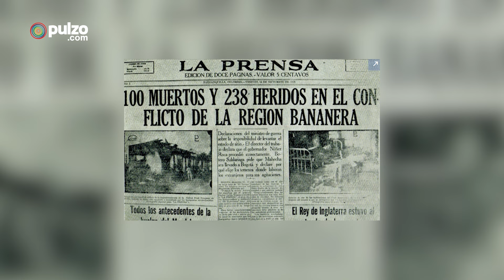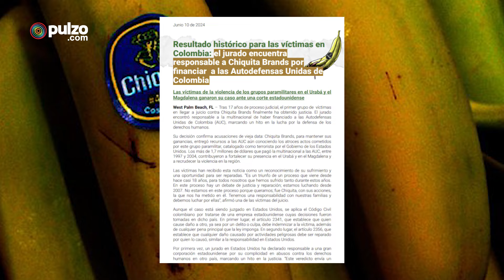Chiquita Brands sí financió al paramilitarismo: fallo histórico respalda a víctimas| Pulzo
Esta reconocida multinacional bananera antes se llamaba United Fruit Company, quién fue culpable de la “masacre de las bananeras” en 1928 y  que describió Gabo en Cien Años de Soledad. Hoy, en pleno 2024, sigue dejando rastro de todo el daño que le causó al país.
Chiquita Brands fue hallada culpable en Estados Unidos por financiar a las Autodefensas Unidas de Colombia con cerca de 1.7 millones de dólares y deberá indemnizar a las víctimas por los atroces crímenes que cometieron las AUC en el Urabá y Magdalena entre 1997 y 2004. Los abogados de dicha compañía fueron enfáticos en que apelarán la decisión.